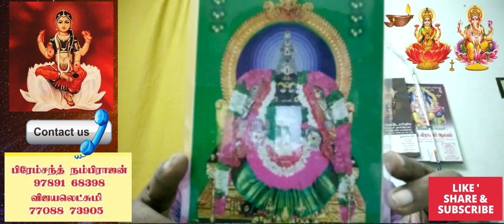வெற்றி தரும் வாராகி அம்மன் வழிபாடு